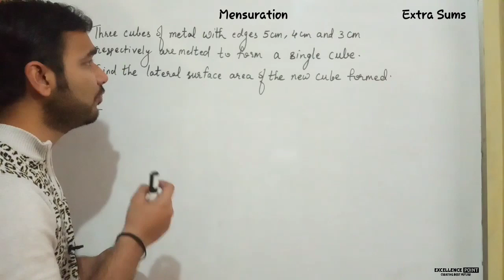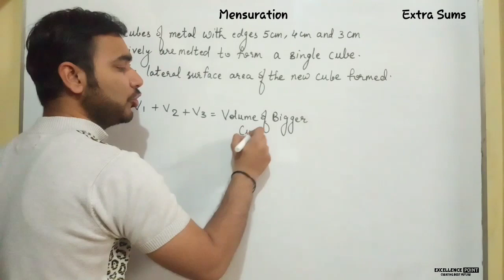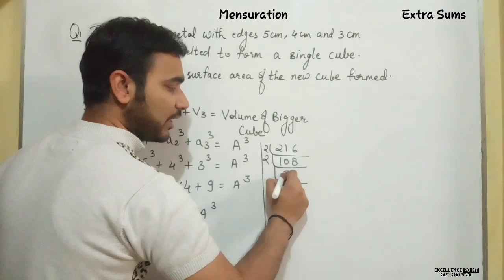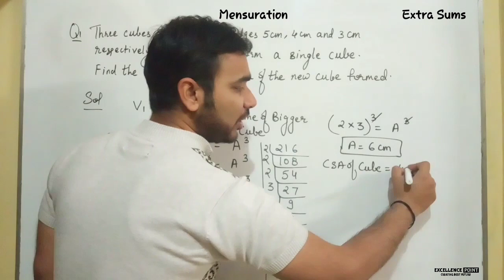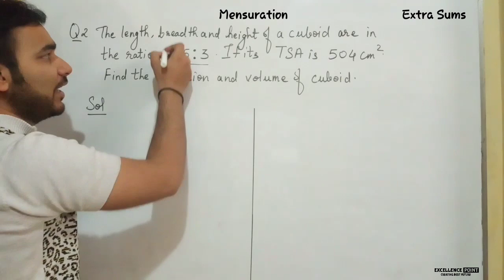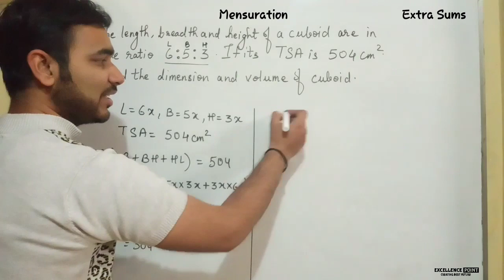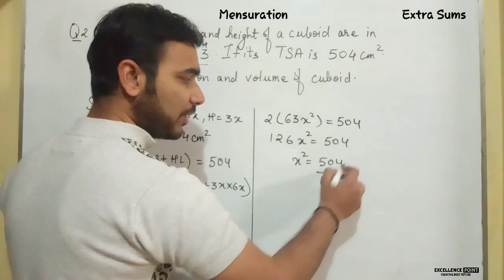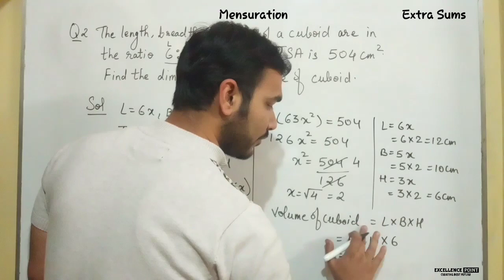Mensuration/Class 8th || Doubt Sums || Special Video for Revision